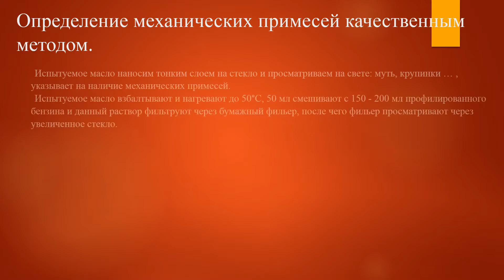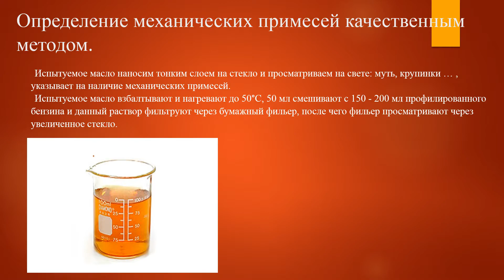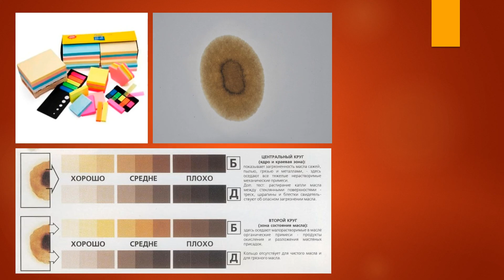[АЭМ] Определение качества моторных масел экспресс методом #2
Автомобильные эксплуатационные материалы.
Тема: Определение качества моторных масел экспресс методом.
2 выпуск.

Определение механических примесей качеством методом.

Испытуемое масло наносим тонким слоем на стекло и просматриваем на свете: муть, крупинки … , указывает на наличие механических примесей.
Испытуемое масло взбалтывают и нагревают до 50°С, 50 мл смешивают с 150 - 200 мл профилированного бензина и данный раствор фильтруют через бумажный фильер, после чего фильер просматривают через увеличенное стекло.